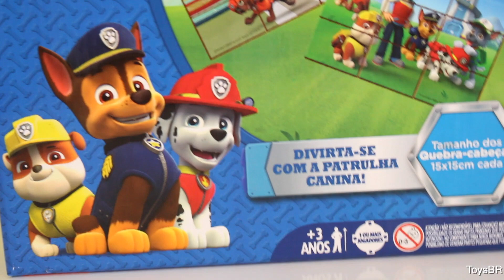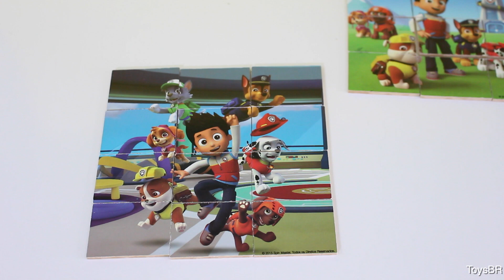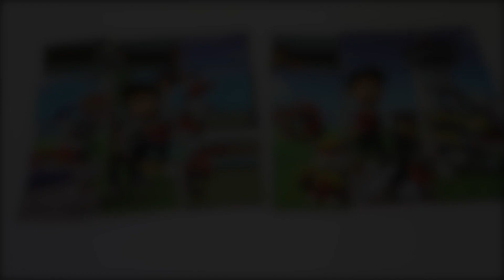Paw Patrol Puzzle Quebra-Cabeça de Madeira Patrulha Canina em Português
ToysBR apresenta o Quebra-Cabeças de madeira da Patrulha Canina da Estrela. Diferentemente dos puzzles tradicionais, esse jogo desafia os pequeninos a descobrir as imagens montando os quadros, ao aproximar uma peça da outra, mas sem encaixes.Formam duas lindas figuras do desenho Paw Patrol da Nickelodeon.

Sobre o desenho Paw Patrol:
PAW Patrol Patrulha Canina é uma série de animação infantil canadense de ação e aventura estrelada por seis filhotes heróicos, que são liderados por um menino de 10 anos de idade chamado Ryder. Com uma mistura única de habilidades para resolver problemas, veículos legais e muito bom humor canino, a PAW Patrol trabalha em conjunto em missões arriscadas de resgate e para proteger a comunidade.